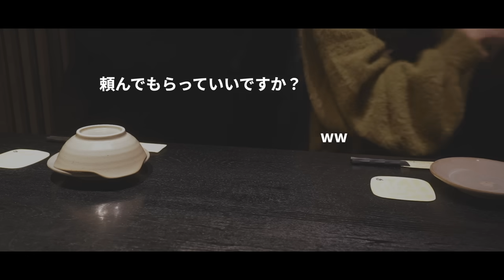会社の後輩男子が彼氏のいる女上司としちゃう雰囲気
主演：よすけ